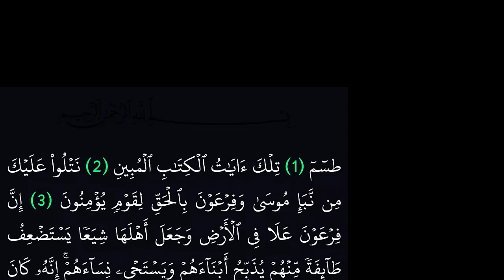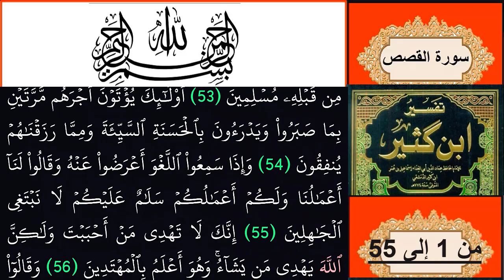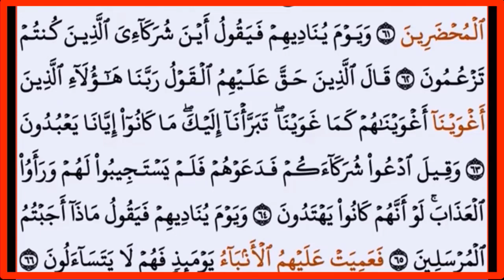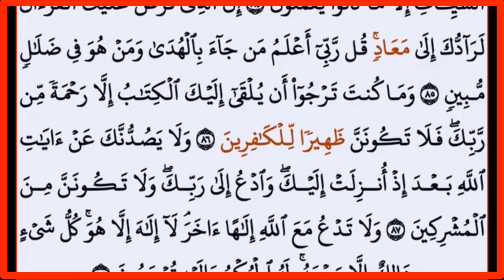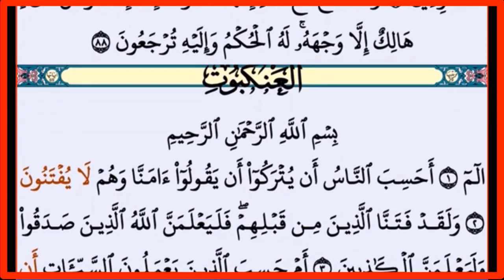قصة موسى وقومه مع فرعون وملئه اجاءؤت فى سورة القصص الآيات من 1الى 55| ترتيل كامل للسورة نهاية فيديو